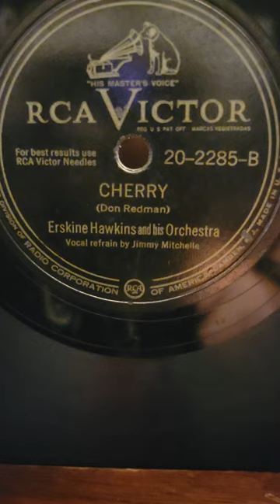Cherry - Erskine Hawkins His Orchestra RCA Victor Records #20-2285 1939